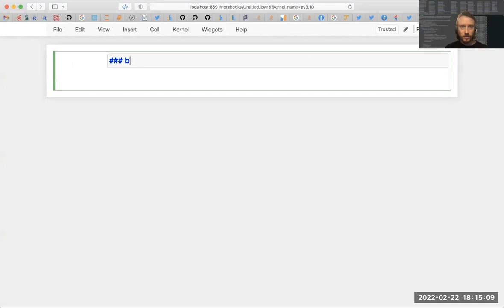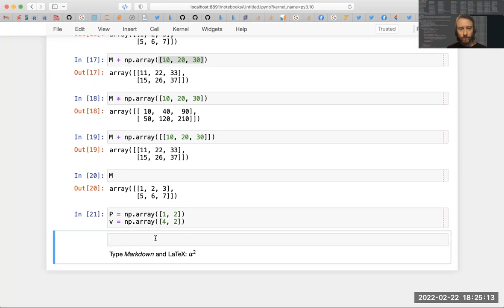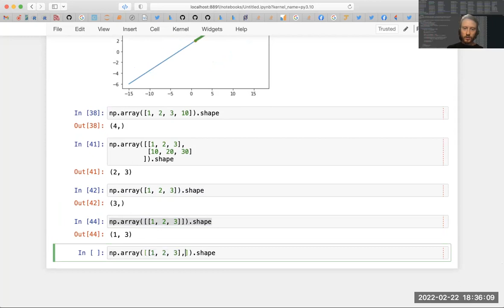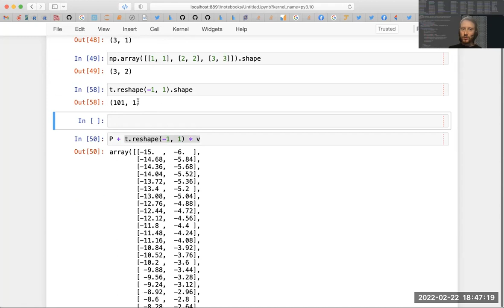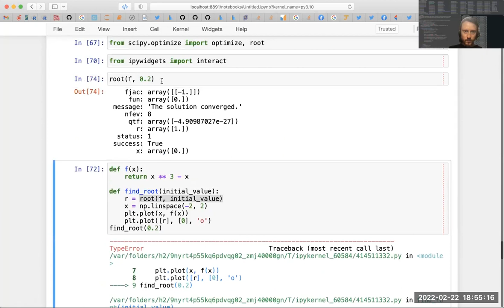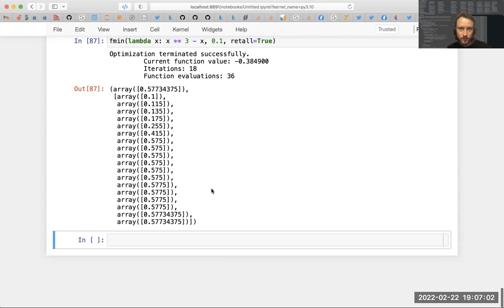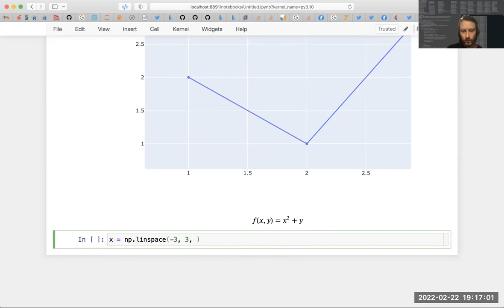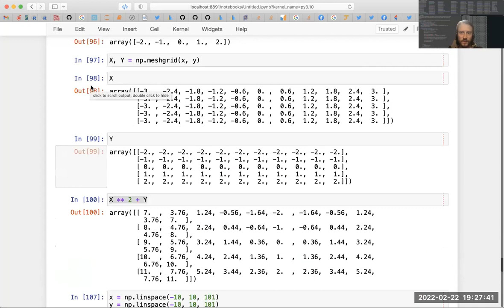Ещё про numpy и математику в питоне